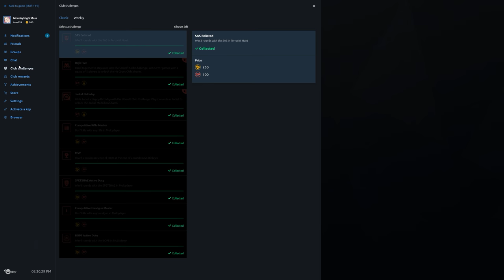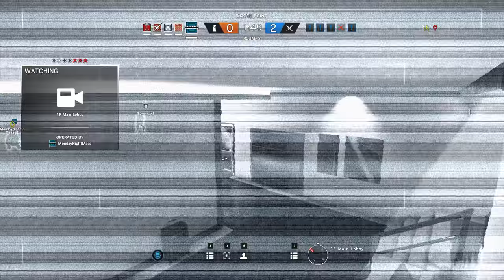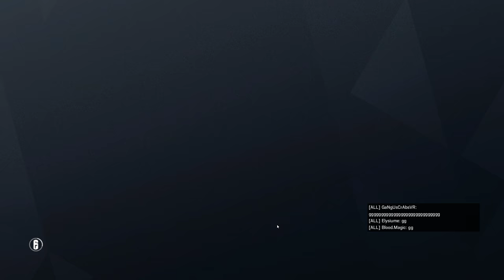Rainbow Six Siege + Part 1637 + Coastline TDM Secure Area + White Noise pcgaming crew